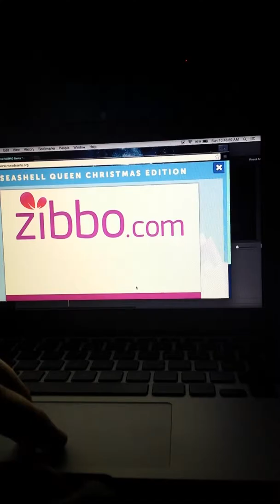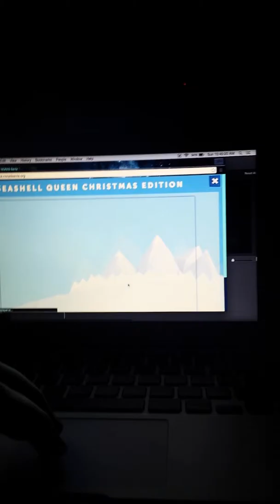Santa tracker day:20